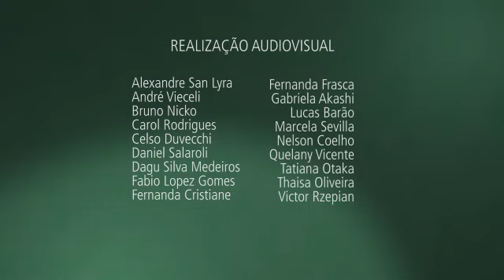Tema 05 - Materiais Condutores | Experimentos - Condutividade elétrica